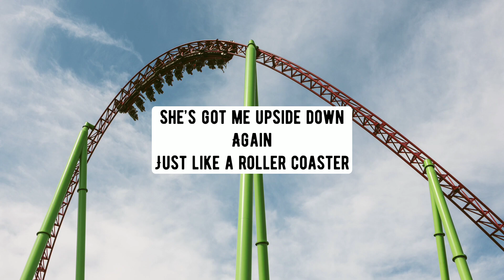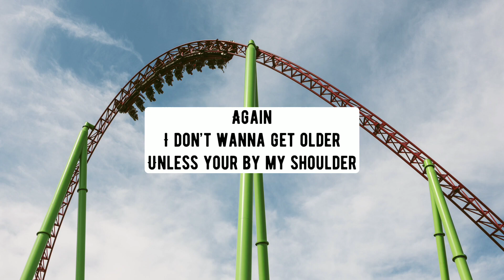NEFFEX - Roller Coaster (lyrics)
Lyrics:

She’s got me upside down
Again
Just like a roller coaster
Never want it over
Now
And again
You got me feeling closer
Time is moving slower
Now
Again
I don’t wanna get older
Unless your by my shoulder
Now
And again
Just like a rollercoaster
My stomach’s turning over
Yea

She got me good
Yea
She got me bad
Yea
She got me feeling it now
A feeling I’ve never had

I’m falling hard
Yea
This ain’t a fad
Yea
She’s got me feeling a way
It’s even better than that

She just likes to play around
Only for a minute
She be flirting back and now
I’m feeling so addicted
I could go another round
Never reach my limit
Think she got me falling now
Yea

Again
Now
And again
Now
Again

Now
And again
Yea

I sit and pray
Yea
Everyday
Yea
That when she’s looking at me
Her feelings are just the same

She lights me up
Yea
Just like a flame
Yea
I wanna live for today
And sweep her so far away

I been feeling all types of way
All times of day
I’m fine but hey
She’s mine ok?
Let’s find a place
All kinds of space
Let’s hide away
No time to waste
Yea
Like a merry go round
Im feeling off the ground

Again
Now
And again
Now
Again
Now
And again
Yea